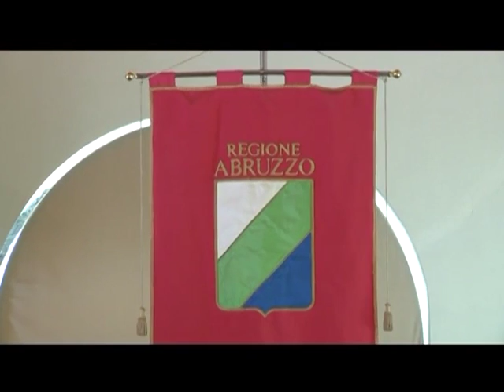FONDI PER OVIDIO 2017 DI PANGRAZIO, E' DOVEROSO STANZIARE RISORSE